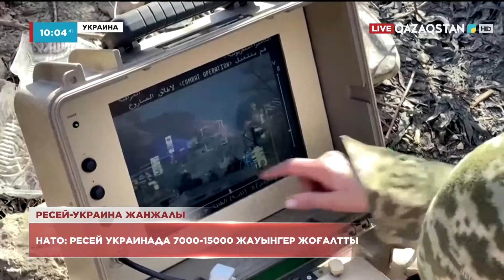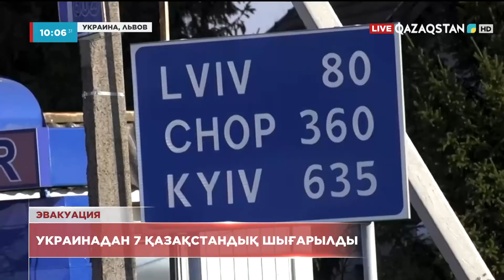24.03.2022 - Ақпарат 10:00 (Толық нұсқа)